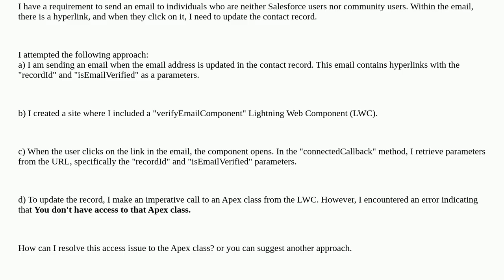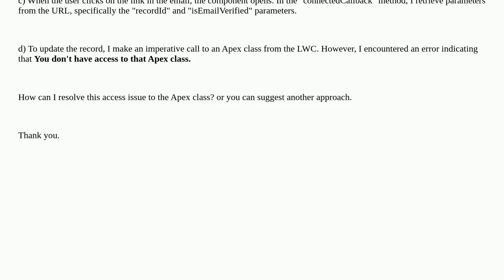Salesforce: Perform DML on Salesforce Object from non-salesforce user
Perform DML on Salesforce Object from non-salesforce user

A special thanks goes out to the community

  email security lightning-web-components apex experience-cloud